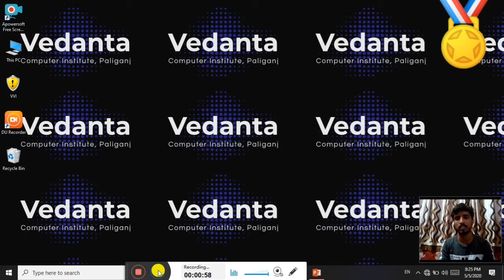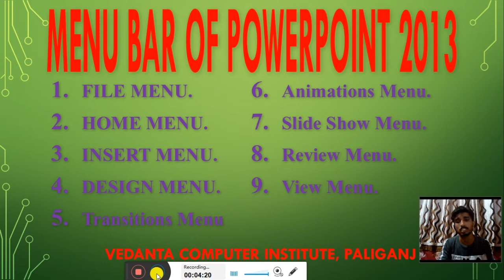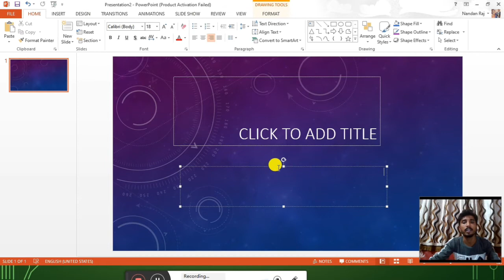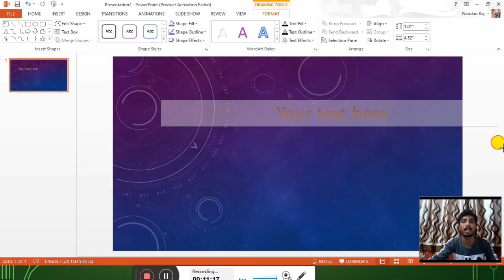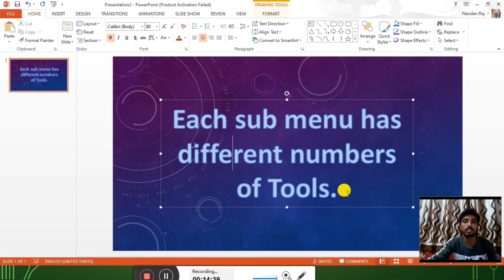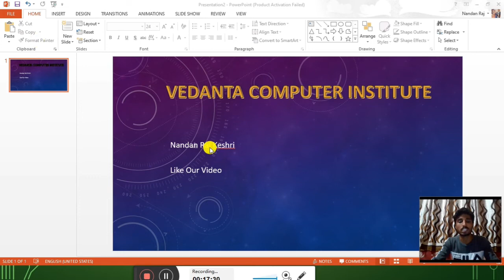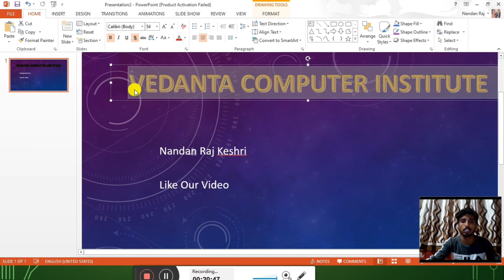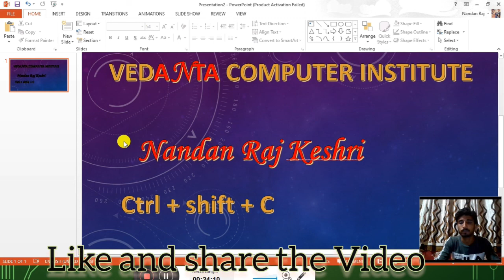PowerPoint 2013 Menu Name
All menu and Use of Format Painter.

My new youtube channel is VedantaOnlines Paliganj. इस चैनल पे online related work दिखता जाता है